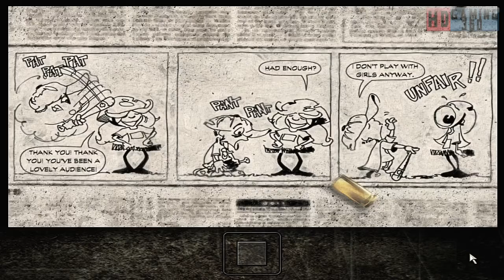Max Payne PC Walkthrough Part 21